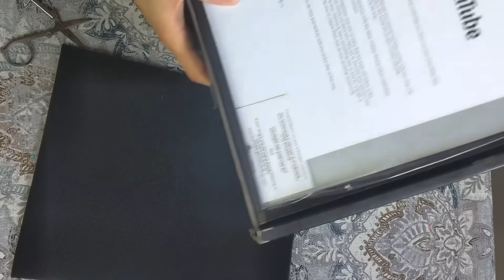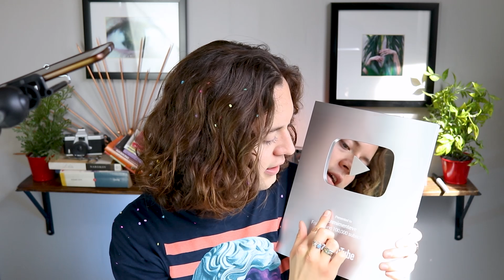Especial 100mil suscriptores 😱🎉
El título no puede ser más claro... Solo agrego: ¡GRACIAS!